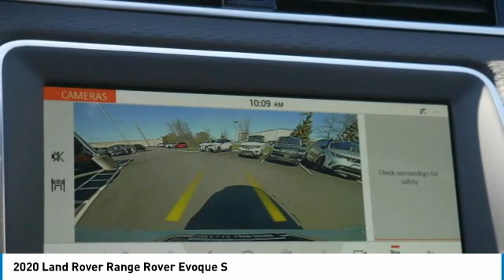2020 Land Rover Range Rover Evoque Minneapolis, Golden Valley, St Paul, MN 14892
2020 Land Rover Range Rover Evoque S

Leather, Nav System, Aluminum Wheels, Turbo Charged Engine, All Wheel Drive. S trim. FUEL EFFICIENT 27 MPG Hwy/20 MPG City! Warranty 4 yrs/50k Miles - Drivetrain Warranty; KEY FEATURES INCLUDE: Leather Seats, Navigation System, All Wheel Drive VEHICLE REVIEWS: Great Gas Mileage: 27 MPG Hwy. Check whether a vehicle is subject to open recalls for safety issues at safercar.gov Check whether a vehicle is subject to open recalls for safety issues at safercar.gov.